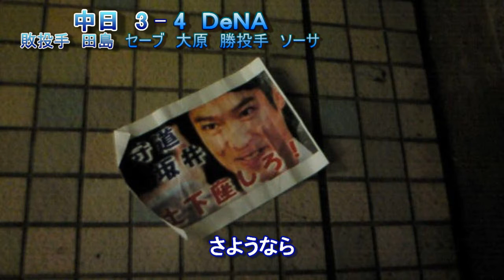ドアラのバク転占い 2013シーズン最終戦 2013年10月5日(土) 中日 - ＤｅＮＡ 24回戦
先生　今年もおつかれさまでした

がんばってはつかだいこんを育てきってください

８月に左手の中指を骨折し、手術を受けた中日のマスコット、ドアラが久々のバック転を披露した。

　「バック転禁止」を指示されて以来、指には包帯を巻き、自転車などでパフォーマンスを行っていた。この日は今季最終戦ということで特別に許可をもらったという。７回終了時に解禁。ひねりを入れた大技に「うれしい。山崎さんのために決められてよかったです」とコメントした。

　▼中日・ドアラ（最終戦で左手中指骨折から復帰を果たし、バック転に成功）マジうれしい！　山崎さんのために決められて良かった。ひねったかいがありました